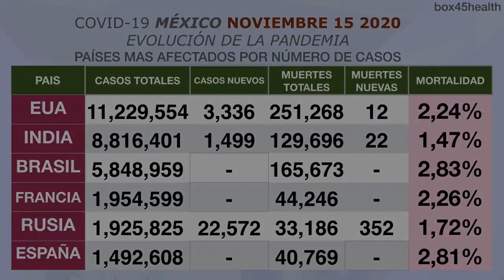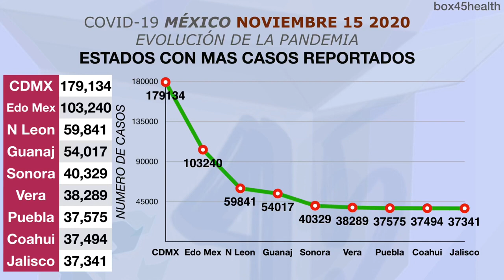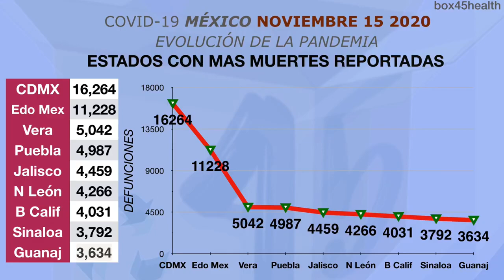CORONAVIRUS EN MÉXICO 15 de NOVIEMBRE 2020 COVID 19, SARS COV 2 1